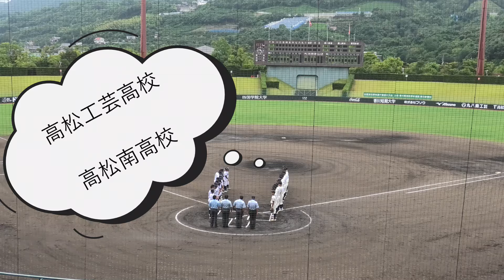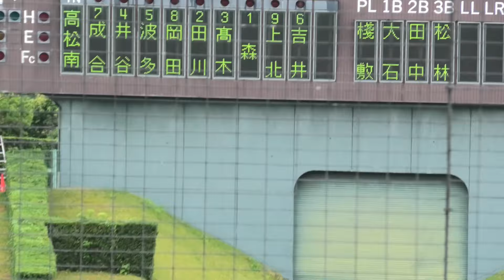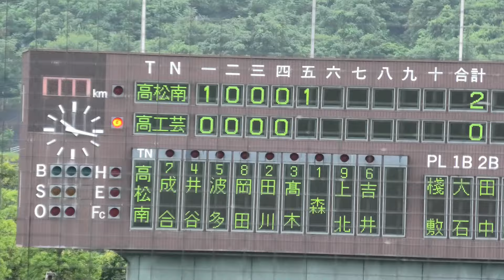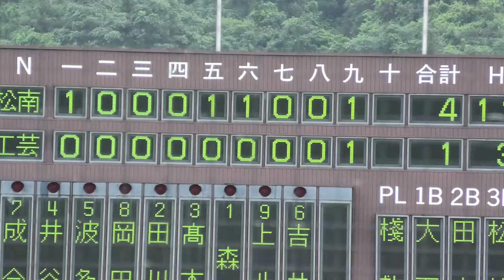雨の中熱戦 高松工芸高校対高松南高校 １-4「高校野球香川大会」ノーカット版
高校野球香川大会が雨の中レグザムスタジアムで二回戦が行われました、
４－１で南高校が勝利しました。途中大雨で中断もありましたが両校ともに集中して試合に望み最後まで諦めない姿勢が感動しました、役一時間五十分と長編ですが最後まで視聴して頂けたら嬉しいです！